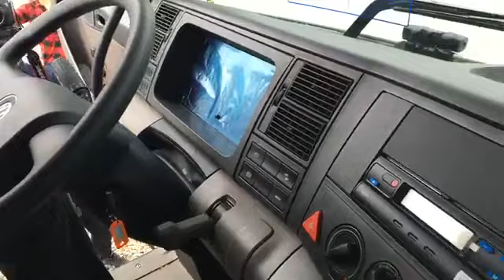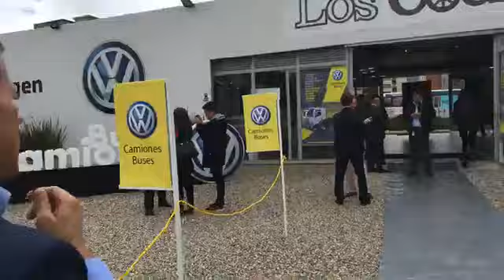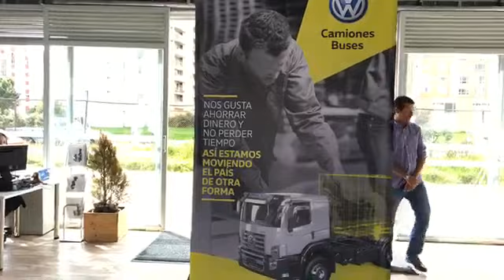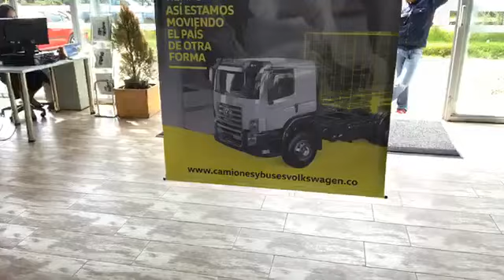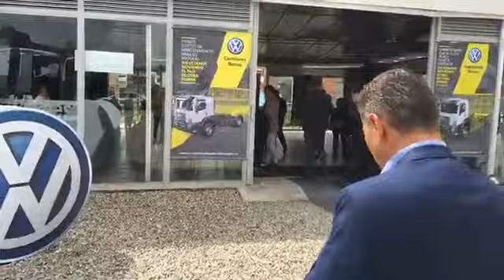Facebook Live- Lanzamiento camión botellero Volkswagen 17.190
Estuvimos en la presentación del nuevo camión botellero de Volkswagen, el 17.190. Ricardo Henao entrevistó a Ilich Castro, director de Buses y Camiones en Volkswagen, y realizó un profundo análisis de este nuevo chasis de la marca alemana.